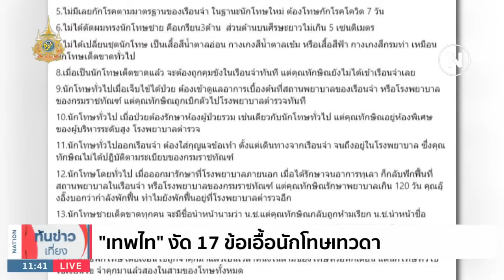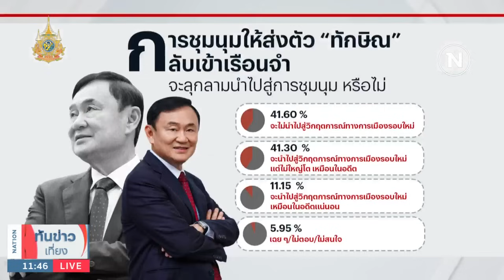"เทพไท" งัด 17 ข้อเอื้อนักโทษเทวดา | เนชั่นทันข่าวเที่ยง | NationTV22